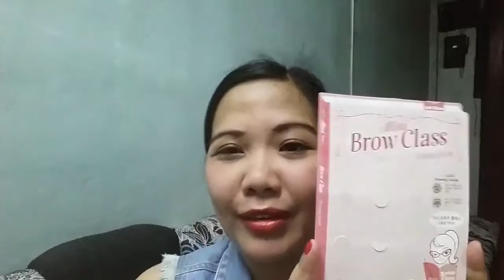Etude Mini Brow Class Drawing Guide | Miko Ong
Hello Guys!

Para sa mga hindi marunong magkilay like me! this one is really a big help. Try this one!!

As I said I am not a make-up artist, suggestions/comments are welcome =)

Products Mentioned:

Etude Mini Brow Class
Nichido Eye Pencil (802 Medium Brown) (Sorry Eye Pencil pala nagamit ko)
Marionnaud (Brow Brush)